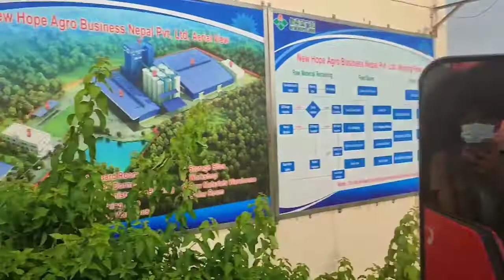Yatra Kathmandu Dekhi Chitwan ( NEW HOPE ) Factory Samma 😎😎 @amaurivlog